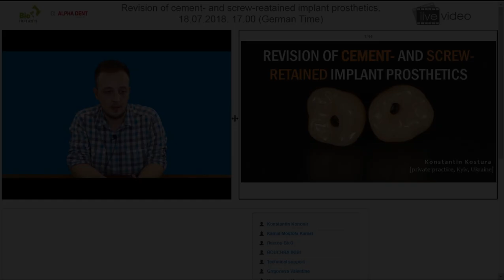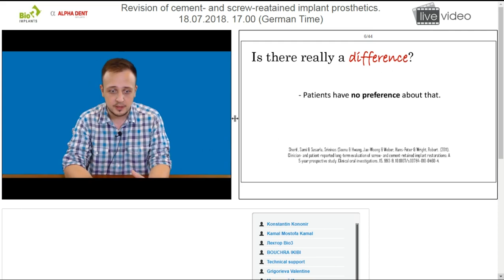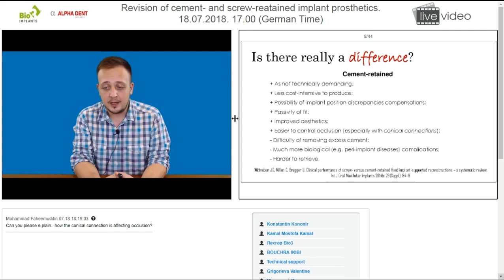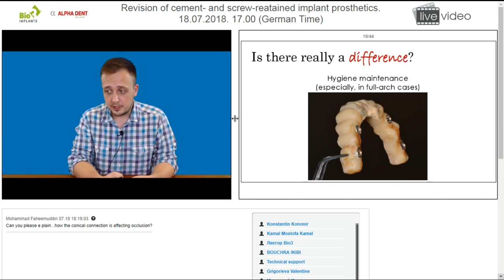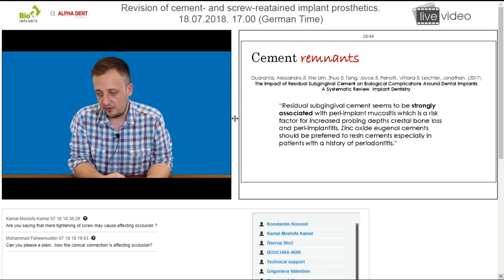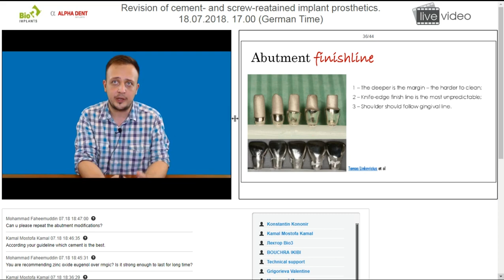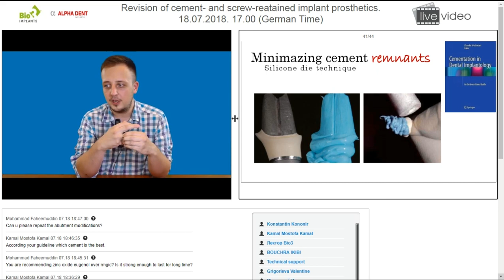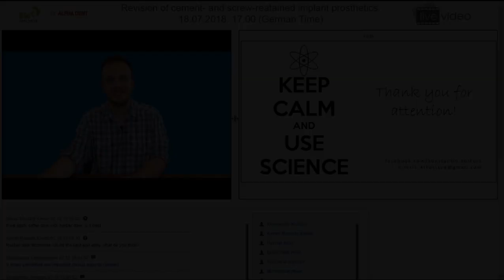Bio3 webinar 2018 07 18